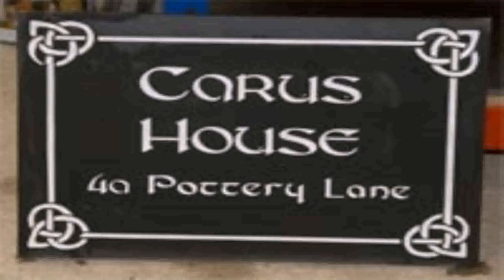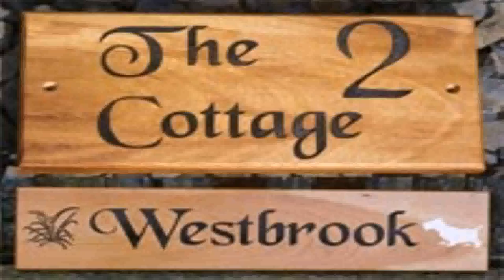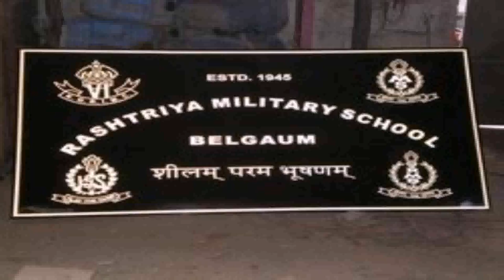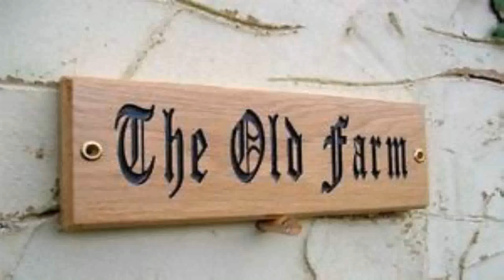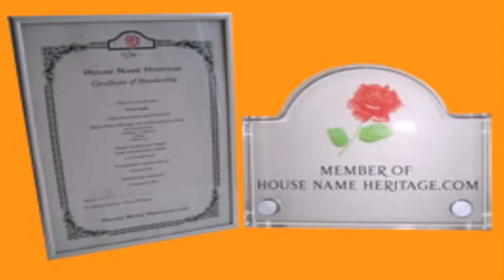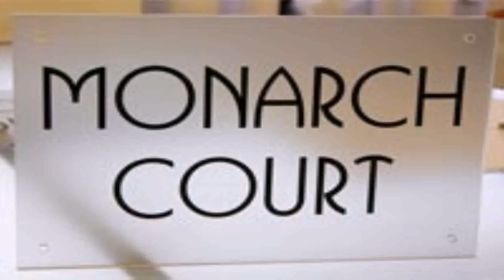Kerala Style House Names (see description) (see description)